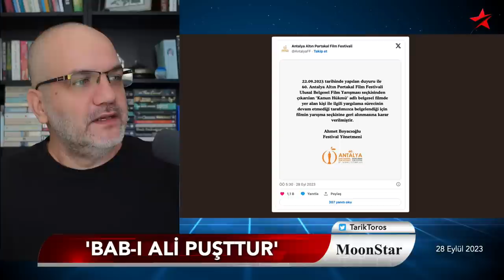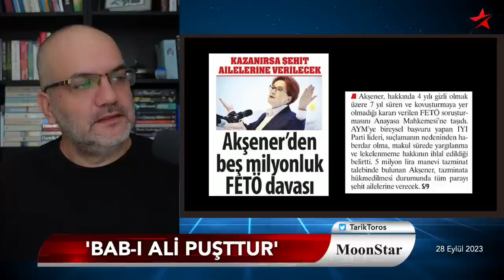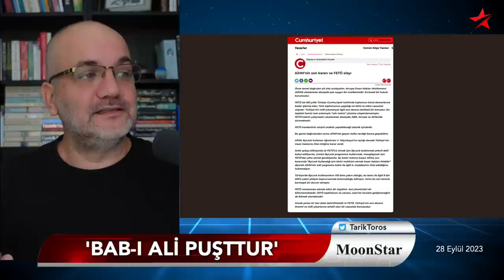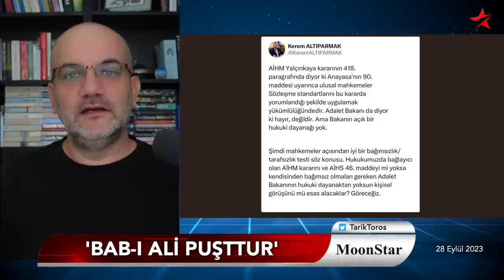Ülke şokta: İşte herkese çok ağır gelen karar.. | Tarık Toros | Manşet | 28 Eylül 2023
28 Eylül 2023

• AİHM kararı, Türkiye mahallelerine ağır geldi
• Topyekun nefret kusuyorlarmış
• Timsah gözyaşları, KHK'lıların gazını almak içinmiş